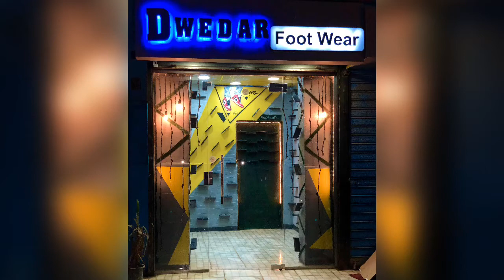Decor shoes shop 2020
Mostafa elbahrawy | مصطفى البحراوي

هتشوفوا هنا كل أعمالي الفنية وأعمال الديكور
For decoration, painting and designs